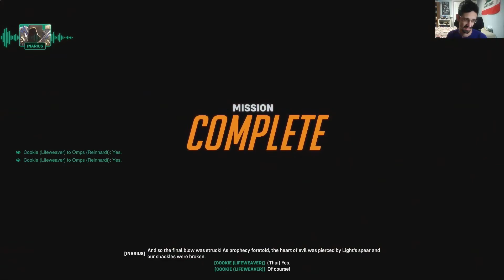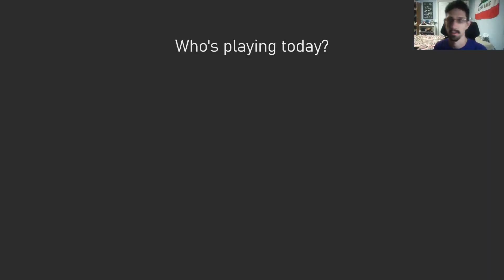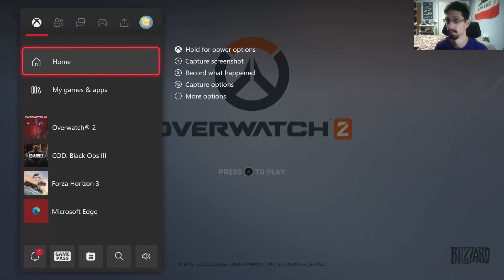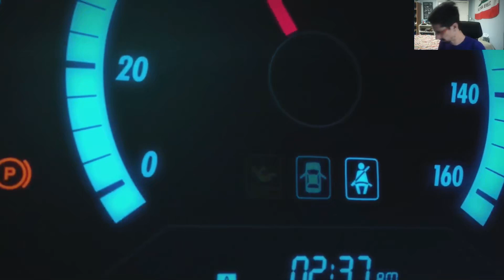Overwatch season 7| Forza H2 (XBOX ONE)